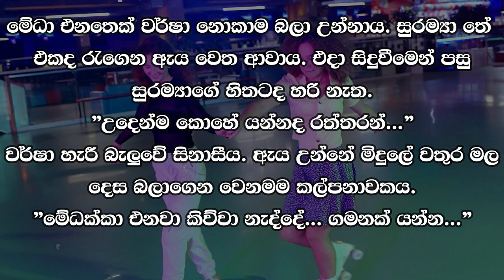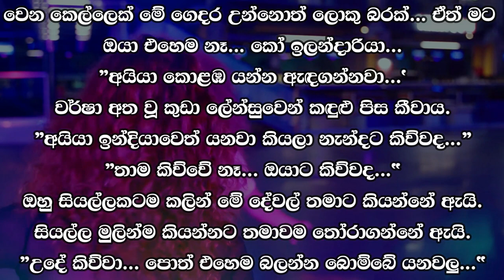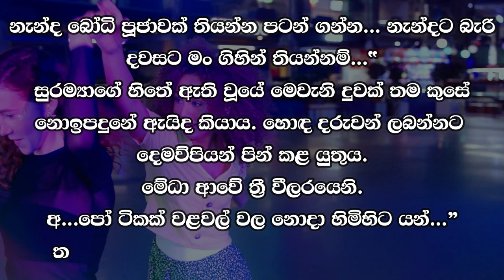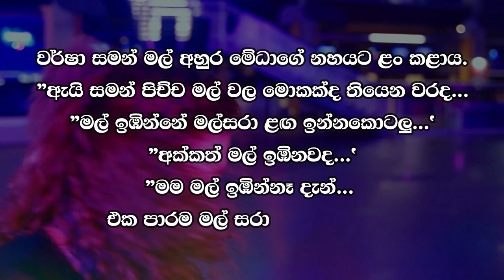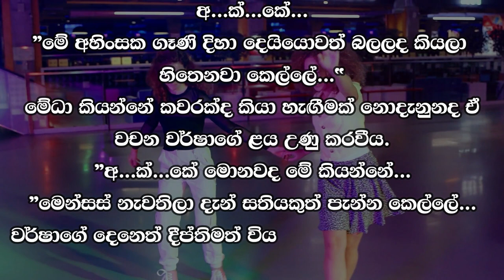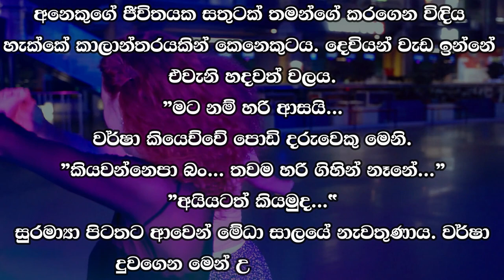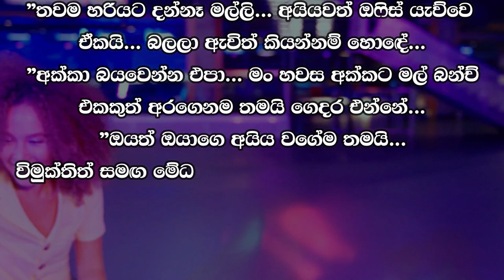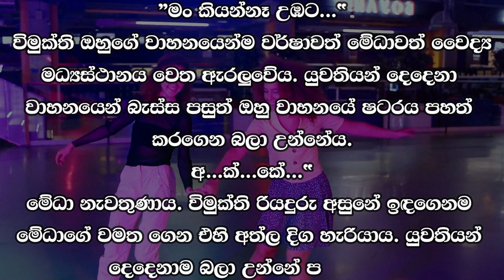❤ වර් ෂා - Warsha 39 ❤ | "කව්රුත් ඉම්බේ නැද්ද...” | VishwaNovels | Sinhala Novels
කතාවෙන් බිඳක්: යුවතියන් දෙදෙනා උයනට වී සිනාසුනේ ඕනවටත් වැඩියෙනි. ගැහැණු ළමයි එහෙමය.
”ඉස්සර ස්කෝලෙ යද්දී මං පිච්ච මල් දෙක තුනක් ගවුම ඇතුලෙ දාන් යනවා... හරි සුවඳයි...
"කව්රුත් ඉම්බේ නැද්ද...”
වර්ෂාගේ යටි පතුල් පවා සීතල වී ගියේය.

A bit of the story: The two girls laughed a lot in the garden. Girls are like that.
"When I used to go to school, I used to put two or three burnt flowers inside my dress... it smells so good...
"Doesn't anyone want to..."
Even Varsha's soles became cold.

Time Codes
0:00 - Intro
0:05 - Love Story
08:47 - End